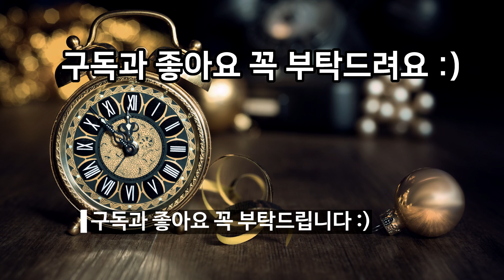[1편] 1995년 광복 50주년 ‘모래시계’ | 출연진들의 과거와 현재 모습 | 아재 TV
1995년 1월 9일부터 1995년 2월 16일까지 총 24부작

1970년대~1990년대 격동의 현대사의 굵직한 실제사건과 주인공들의 삶을
적절하게 녹여낸 뛰어난 극본, 연출력으로 평균 시청률 50.8%를 기록
'귀가시계' 라고 불린 화제 명품 수작 드라마 '모래시계'

출연진 : 최민수, 고현정, 김정현, 허정민, 이희도, 손호균, 정성모, 박근형, 김종결, 김병기, 남성훈, 김영애